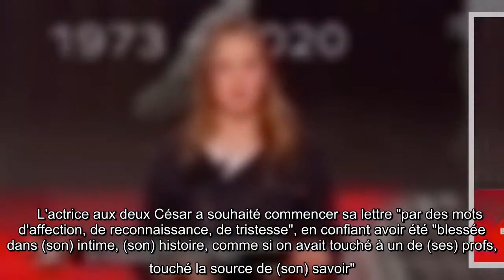Sara Forestier quotblessée dans son intime quot sa lettre poignante à Samuel Paty